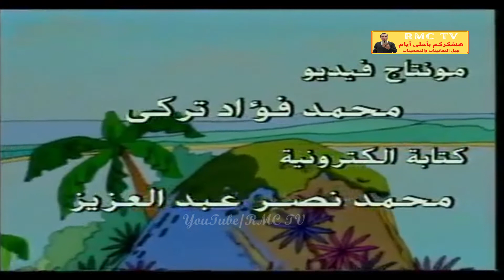تتر كارتون الفواكه رولي وشوكي وكامبا وموزي / ذكريات الزمن الجميل على قناة RMC TV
✅ذكريات جيل الثمانينات و التسعينات وأجمل الاعلانات والفقرات الجميلة وتترات برامج زمان من التلفزيون المصري
✅تتر كارتون الفواكه رولي وشوكي وكامبا وموزي بتاع زمان

❤️ذكريات الزمن الجميل على RMC TV❤️

ــــــــــــــــــــــــــــــــــــــــــــــــــــــــــــــــــــــــــــــــــــــــــــــــــــــــــــ
ــــــــــــــــــــــــــــــــــــــــــــــــــــــــــــــــــــــــــــــــــــــــــــــــــــــــــــــــــــــــــ
تابعني على السوشيال ميديا من اللينكات دي 👇👇 :
ـــــــــــــــــــــــــــــــــــــــــــــــــــــــــــــــــــــــــــــــــــــــ
✅صفحة الفيسبوك 👇
ـــــــــــــــــــــــــــــــــــــــــــــــــــــــــــــــــــــــــــــــــــــــ
✅تويتر 👇
ـــــــــــــــــــــــــــــــــــــــــــــــــــــــــــــــــــــــــــــــــــــــ
✅حساباتي الشخصية 👇